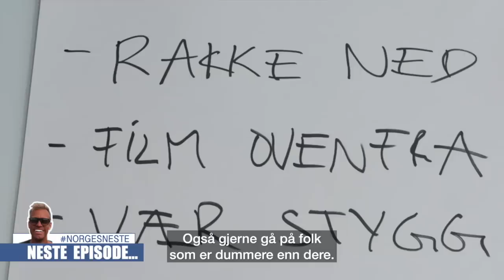Spårtsklubben #81: Reality og klining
Her er de omsider tilbake. Ida Fladen, Mads Hansen, Erik Follestad og Jon Martin Henriksen er klare med en ny episode av Spårtsklubben. Denne videoen er tillatt for alle.